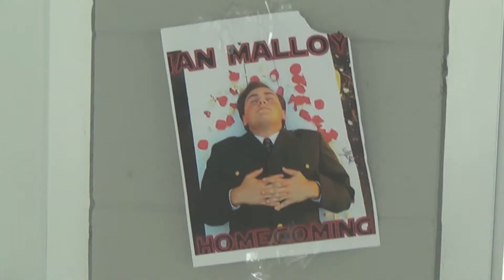One Off Spirit Day Promo